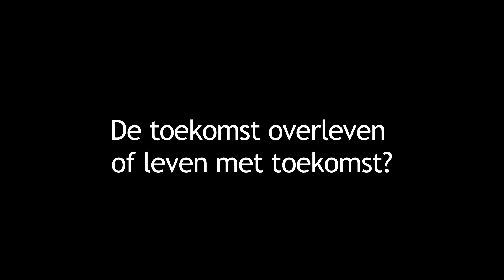slongsfocust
Hoe Slongs Dievanongs over zingeving denkt. Ze is een spontane spraakwaterval met een ongelooflijke naturel en levensenergie. Zingeving is voor haar focussen op wat lukt. Makkelijk was dat niet... lees haar verhaal op